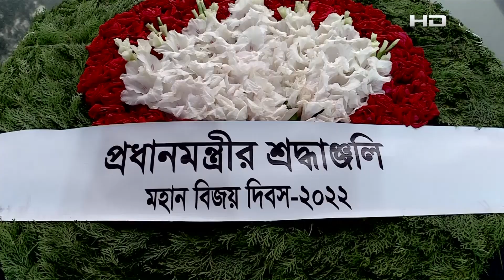৭১'র পরাজিত শক্তি ও তাদের দো'সররা এখনো তৎপর : কাদের | SATV NEWS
৭১'র পরাজিত শক্তি ও তাদের দো'সররা এখনো তৎপর : কাদের

SATV Location:
Bangladesh